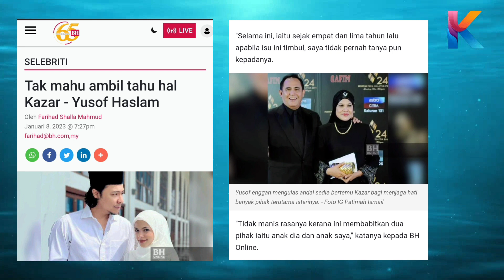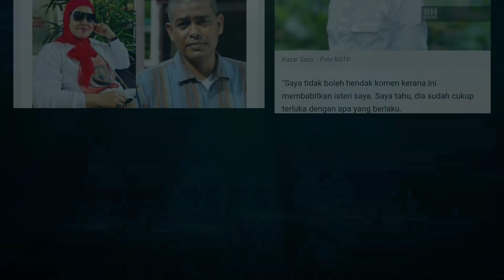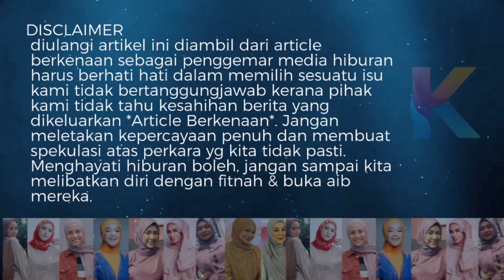Keberantakan! Habislah kau Kazar! Bagai melukut di tepi gantang kepada besanmu.